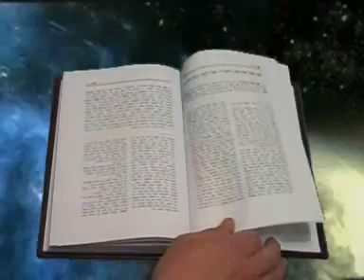תורה ונשמות אורו מקבילים על פי הגאון מוילנא הרב בן פורת